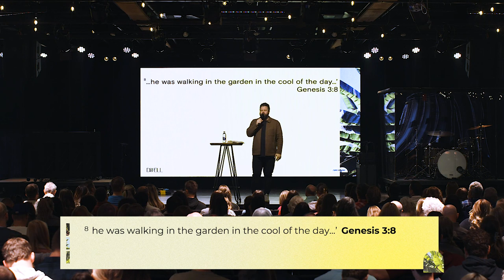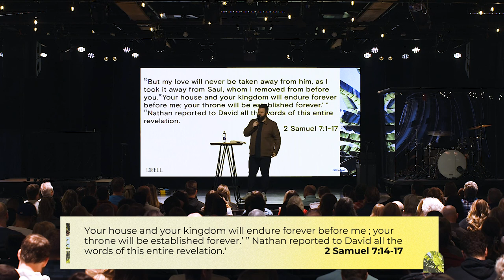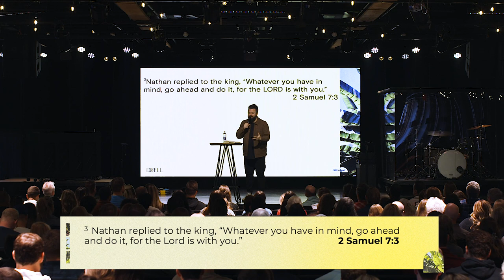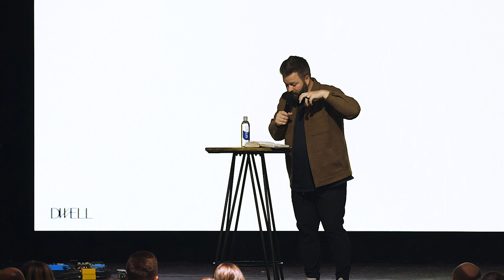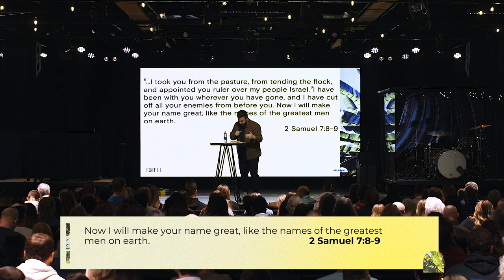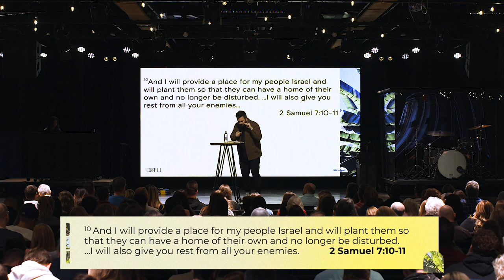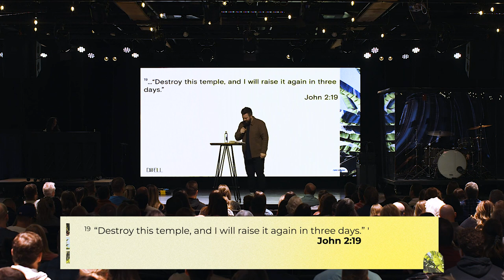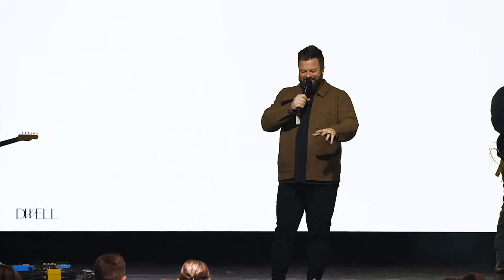DWELL: Temple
This week, Pastor Michael Strickland brings us a powerful message out of 2 Samuel! Discover how God desires not a King’s palace, a high mountain, or a throne room- but a dwelling place with HIS people!

Catch up on each message within DWELL to discover how God desires a REAL relationship with us!

Join us in the house for worship and message. See you Sunday at the Hollar Location at 8AM, 9:45AM, 11:30AM & 5PM or the Moretz Location at 9:45AM & 11:30AM!